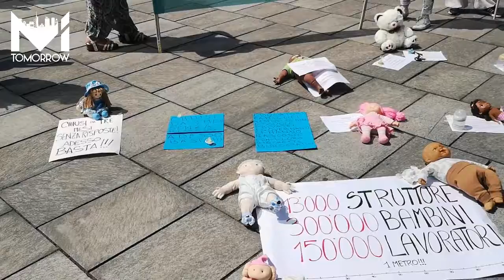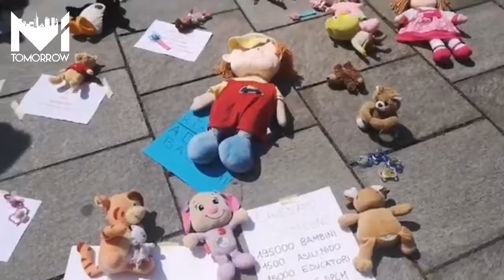Asili nido, flashmob in Regione: «Vogliamo essere ascoltati»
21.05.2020 • Il presidio del Comitato EduChiAmo con i rappresentanti di nidi e scuole per l’infanzia davanti a Palazzo Lombardia.

🎤 Marta Mereghetti